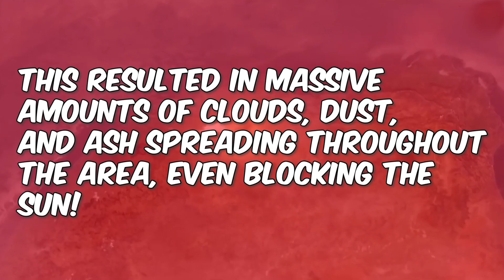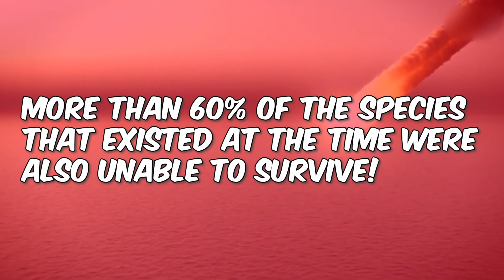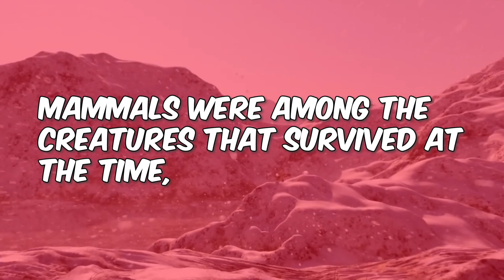Why did the animals that lived during the dinosaur era not become extinct?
More than 65 million years ago, the Earth experienced a massive disaster!
A large meteorite approached and collided with the Earth,
resulting in the extinction of a large number of living creatures of all kinds.
 They can be large, like dinosaurs and large reptiles, or small, like birds, mammals, and insects.
Plants were also not spared!

Nevertheless, despite everything that happened,
 There are a large number of creatures that managed to survive and continue to live after a catastrophe that the dinosaurs could not avoid,
and therefore the question raised here is
How did these creatures survive?